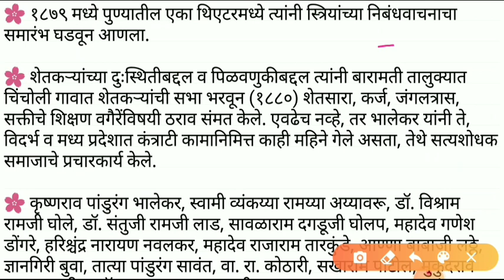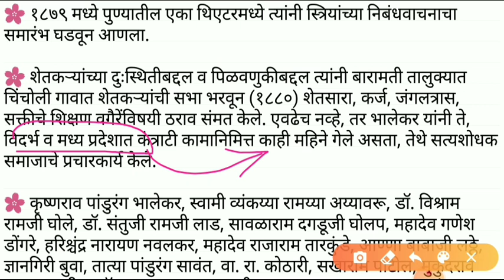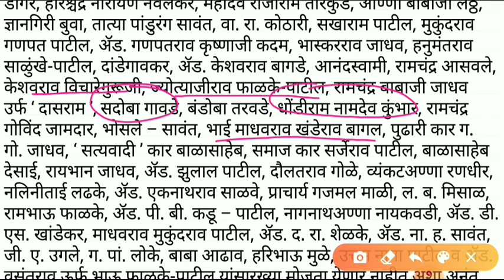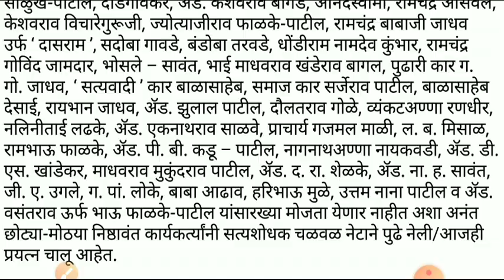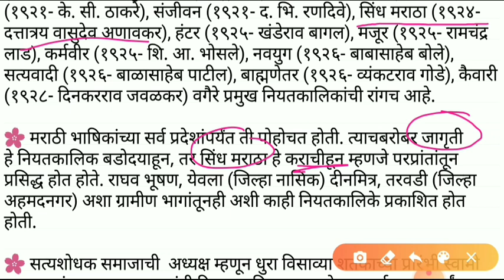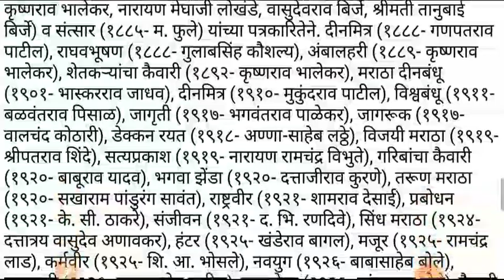सत्यशोधक समाज | Satyashodhak समाज | marathi vishwakosh khand | mpsc | history in marathi